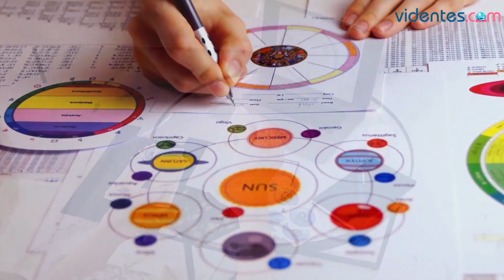HORÓSCOPO DIARIO 💕✨💖 ARIES ♈️ LUNES, 20 DE MAYO DE 2024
Horóscopo de Aries para hoy, lunes 20 de Mayo de 2024. El horóscopo para hoy: descubre tu futuro gracias a mi horóscopo diario para ti.